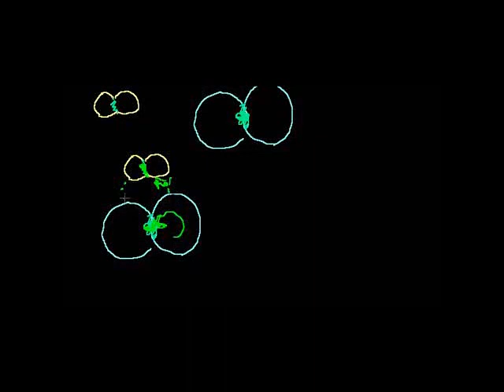Introduction to Kinetics Swahili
Kinetics, activation energy, activated complex and catalysts.